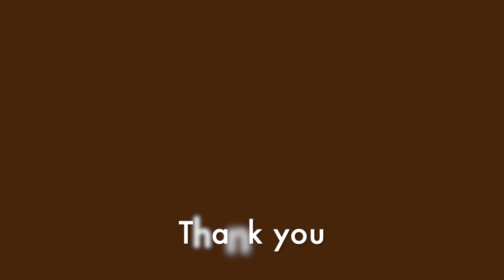ICH Element Maypole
In this short video, we take a closer look at the Maypole tradition in Grenada, which has been recognized as an Intangible Cultural Heritage element by UNESCO. Through interviews with local dancers and cultural experts, we learn about the history and significance of this colorful celebration, which takes place every year on May Day. We see the intricate weaving of ribbons around the Maypole, a symbol of fertility and renewal, and hear about the different dances and songs that accompany the festivities. Through this video, we gain a deeper appreciation for the cultural significance of this tradition and how it continues to play an important role in Grenadian identity and community life.